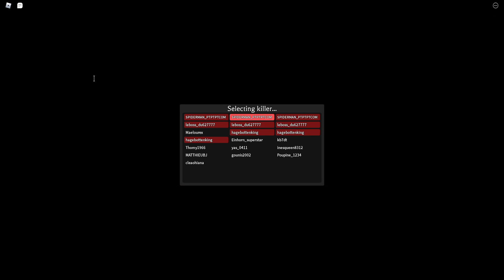DU SURVIVE THE KILLER ! CETTE VIDEO EST OBSOLÈTE ! EPISODE 187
Et Oui Les Amis, Cest moi C'est SpiderMan Ptptptptptpt(autant de Pt que vous voulez) .Com !!!

Merci pour votre Soutien les Ptits Guys !